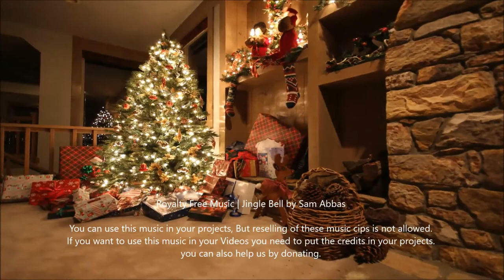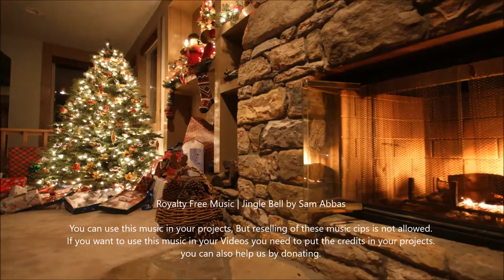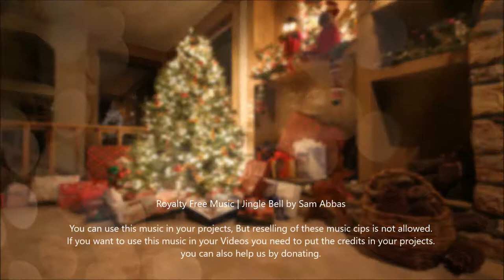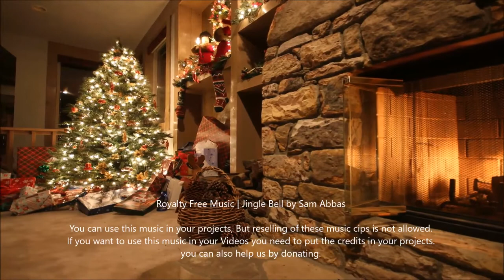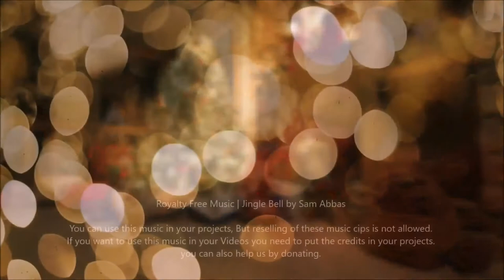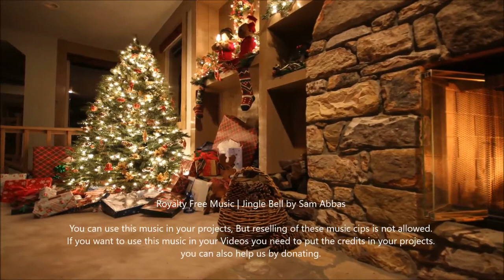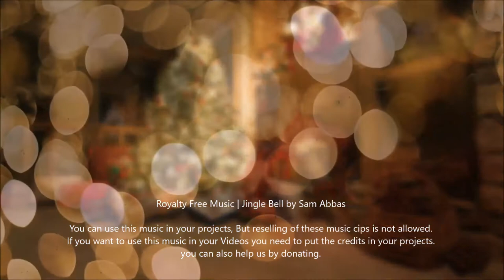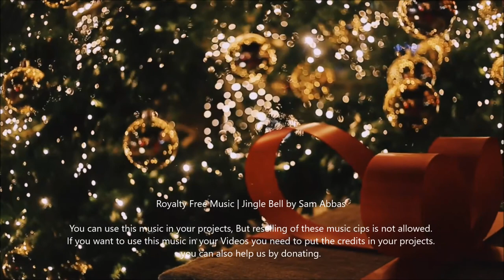Royalty Free Music Jingle Bells Relaxing Christmas Music, Classic Tinkling Loop for Sleep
Now a days Depression is the most unpleasant thing in the world ..
but consolation is not only the key of relief from it but also a music
therapy can lead a joyful life .. so help those people who are suffering
this trouble by sharing our channel .. hope it will be a big grace to them ..

Mental pain is more painful than physical pain in today's life ..
 so we have to expanse our hand for those people who are going through
this so that they can relief from this type of mental pressure ..
 so it is our earnest request that share our channel more and more ..

Depression is such a brutal punishment.. it is common to us more or less ..
 it's difficult to bear with .. and when depression goes on climax some
 people takes the dicition of self murder .. so we should take a step
so that we can revive them .. so please share our channel more and more ..
 I hope it will be very helpful to them ..

Depression is only the 10 letters word .. but it's depth is infinity..
there are some wounds that never show on the body , that are more hurtful
than anything that bleeds .. only those person can understand the meaning
of this words who are going thorough this .. so at first stage it is our
duty to find them and extend our helping hands for surviving them ..
and this type of one help can save the nation

Depression is not about the outside , it's about inside ..
and it's introvert to them who are facing it .. but a music
can relief from it .. so please share our channel more and more ..
 hope ut will beneficial to them ..

Without depression and anxiety,  we would not be who we are ..
actually tge depression comes our life more or less ..
so we have to over come this type of obstacles ..
 and that's why meditation and music helps us to lead a joyful
 and active life.. so please share our channel more and more ..

Depression makes us inactive .. at that time the likable
also likes to be pale .. and it is thought by ourselves
 that i am the worst So please change the mind .. the
depression common to all .. so go for meditation and
listen music so that we get some relief from it ..

Having anxiety and depression both are the reason of
scared and tiredness .. its the fear of failure ..
so collapse is not absolutely the way of solution ..
we have to stand up against this type of mental pressure
.. a music can help to reduce this .. so please share
our channel more and more so that they can get some help from it ..

Mental illness lives all around us every day ..
it has been seen in our family members .. it has been
seen in our friends circle .. it has been also seen in
 our neighbors or relative .. so now this is the question
 which creats in our mind who are living without any mental
 pressure .. if we know that it is very hilarious question
.. but still this question makes our mind .. so it is our
duty to over come this type of barrier ..
a music and meditation can give you a fresh mind ..
so please share our channel so that they can realize
the importance of music and meditation also ..

Depression is too much insidious and it becames compound
day by day .. that's why it's not possible to ever see the
end if we don't stand up against this .. we have to over
 come this through mediation or listening music ..
a music and meditation can stop this mental pressure ..
 so please share our channel more and more to those
who are facing this trouble ..

Depression is an illness not a weakness ..
it is living in a body that fights to survive ..
 and on the other hand when it remains in a mind
that wants to give up .. so we have to stand up
 against this illness .. so please share our
channel more and more .. so that tgey can get
relief from it ..